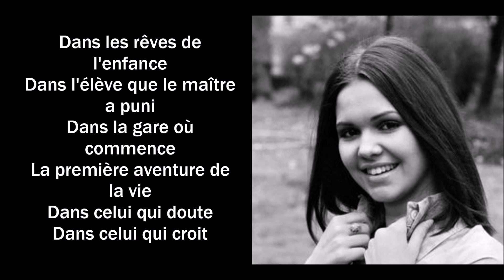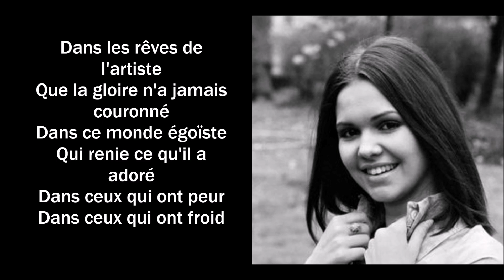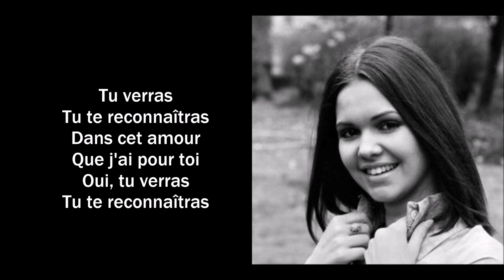Anne Marie David - Tu te reconnaîtras